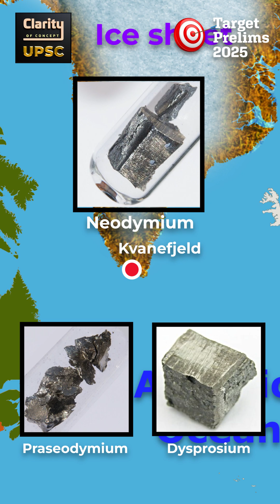Greenland, Arctic Council : Places in News | UPSC Prelims 2025 | Current Affairs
🌍 Why the US Wants to Buy Greenland Again? Explained for UPSC & Global Audience 🧊
In December 2024, the US President revived a controversial plan to purchase Greenland, drawing global attention. But Greenland firmly rejected the idea, emphasizing its autonomy and strategic importance. This video explores the geopolitical, environmental, economic, and strategic value of Greenland, making it an essential topic for UPSC Prelims 2025 and international current affairs followers.

📌 Key Topics Covered:
✅ Geography of Greenland: Largest island (non-continent), located between the Arctic & Atlantic Oceans 🌍
✅ Autonomy & Governance: Self-governed territory under the Kingdom of Denmark 🇩🇰
✅ Greenland Ice Sheet: Second-largest in the world; melting could raise sea levels by 7 meters 🌊
✅ Rare Earth Minerals: Huge reserves of neodymium, praseodymium, dysprosium, and uranium ⛏️
✅ US Strategic Interests: Thule Air Base, Arctic surveillance, missile defense & space tracking 🛰️
✅ China’s Polar Silk Road: Geopolitical race for Arctic influence 🧭
✅ Northwest & Northeast Passage: Importance for Arctic sea trade routes 🚢
✅ Climate Change & Arctic Council: Role in global sea-level rise and Arctic cooperation ❄️

🔥 Whether you’re a UPSC aspirant or globally curious viewer, this high-quality animated explainer breaks down the complex story of Greenland’s global importance in simple terms.